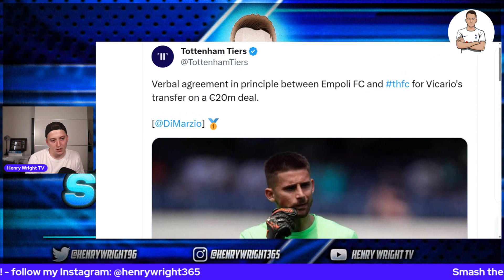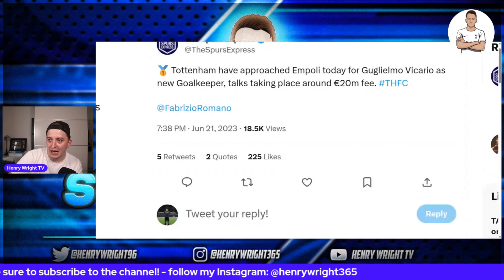ANGRY RANT!! | BREAKING: Tottenham agree TO SIGN Guglielmo Vicario for £20 Million | Pound land FC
ANGRY RANT!!  BREAKING  Tottenham agree TO SIGN Guglielmo Vicario for £20 Million